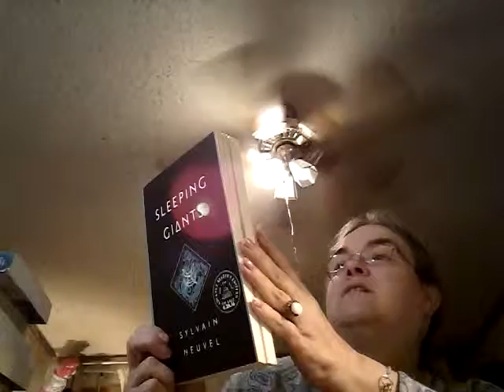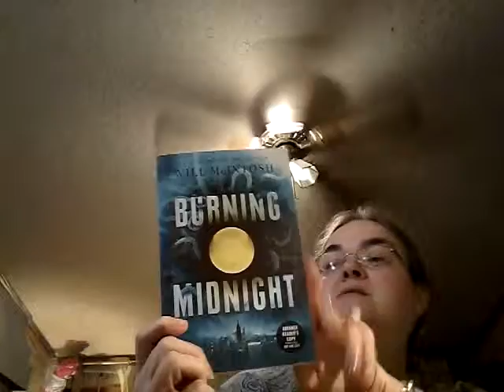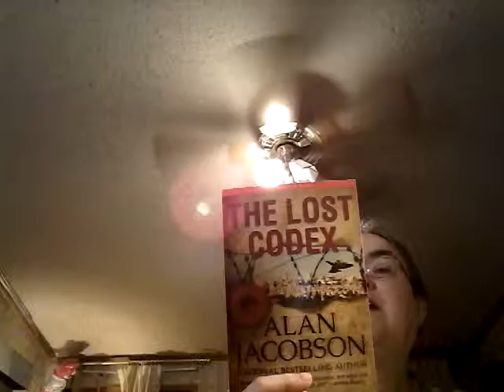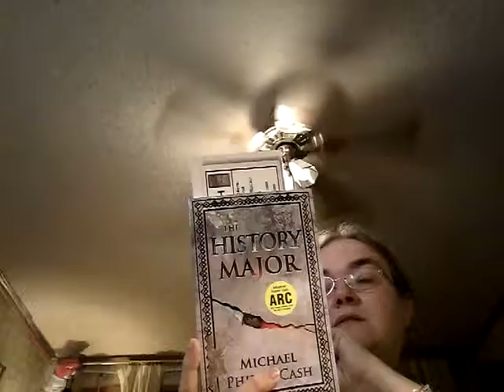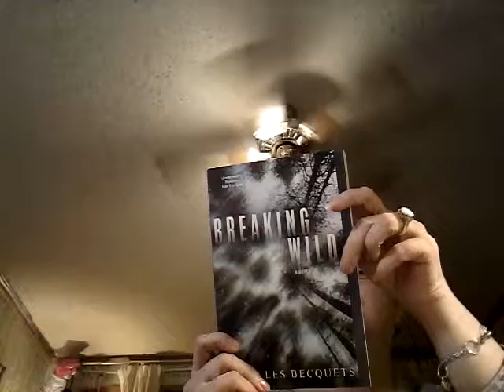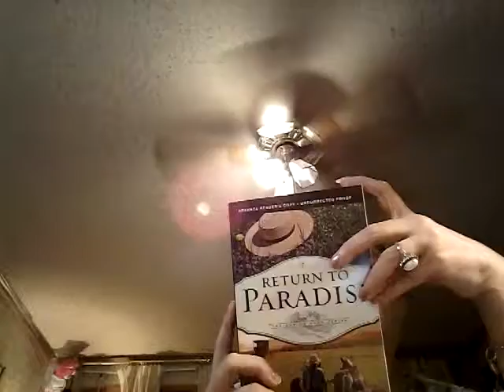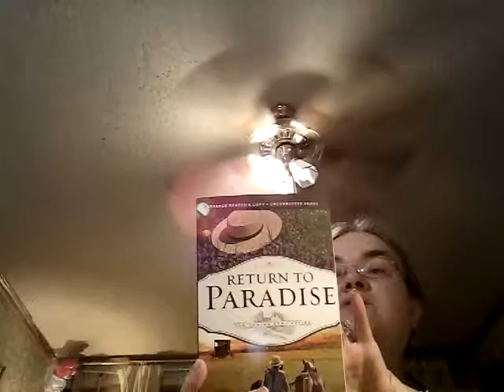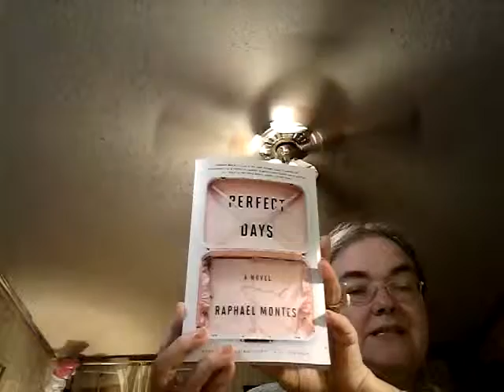January 2016 1st half book haul